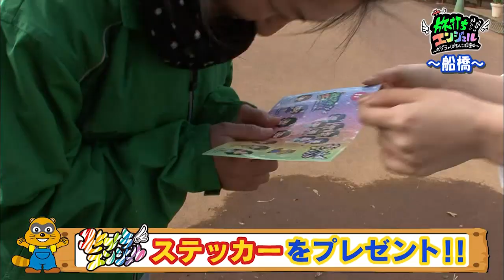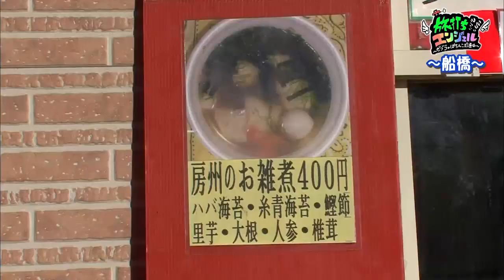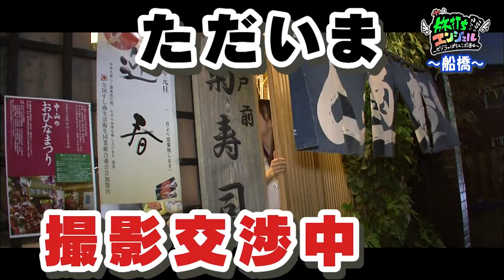旅打ち!!エンジェル#12 【毎月第1，3木曜日更新】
#12「謎のコアラがいる船橋は最高です！？」
実戦機種：〈ぱちんこ よしもとタウン〉
※毎月第1，3木曜日更新

▼旅打ちエンジェルの再生リストはこちら

▼「旅打ちゼブラエンジェル!!」の最新回はこちら!!
　動画盛り沢山サプライズチャンネル

新生ゼブラエンジェルがぱちんこ&レポート力向上を目指してロケ先での撮影交渉もエンジェルが自ら行う、ガチの旅打ち番組がスタート！